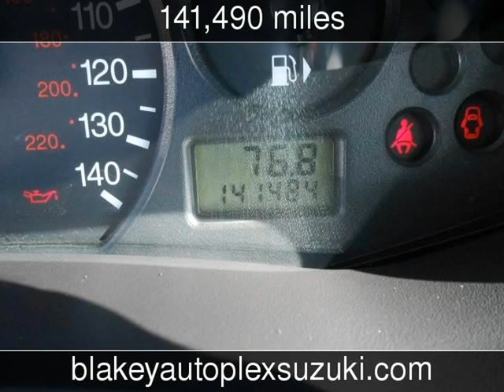2007 Ford Focus SE Used Cars - Bossier City,Louisiana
See more details about this used car This 2007 Ford Focus SE with 141,490 miles is for sale at Blakey Auto Plex.